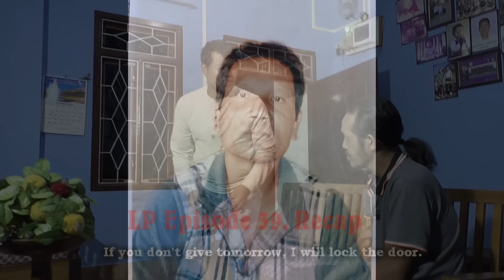Lennagam Padeh Ep 40 || Sponsored by Donhaoching Chongloi & Family || English Sun-Titled.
Starring:
Padeh
Demsei
JB
Dr. MC
Hatnu
Chinpu
Chongnu

LFC Production

Sponsored by:
Nu Donhaoching Chongloi & Famiy
in loving memory of (L) Pa Durthang Chongloi